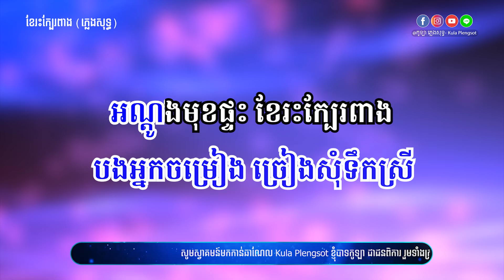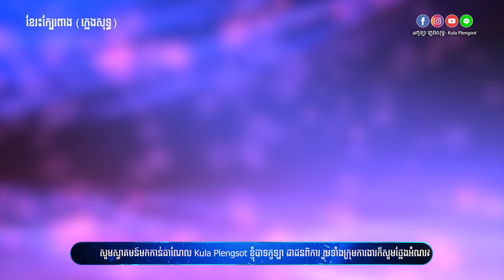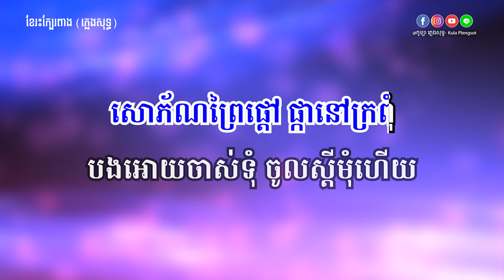ខែរះក្បែរពាង ភ្លេងសុទ្ធ - Khae Reas Kbae Peang - [BY KULAORGAN]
🎬 ចំណងជើងបទចម្រៀង៖ ខែរះក្បែរពាង ភ្លេងសុទ្ធ
🎤 ម្ចាស់សំនៀងដើម៖ លោកគ្រូ យុិន សារិន